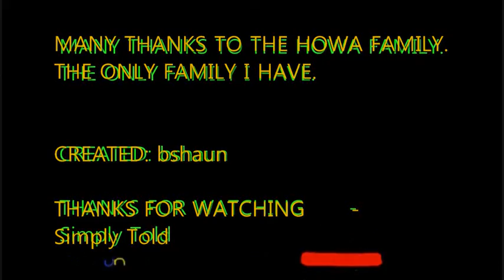Jack The Stripper. Serial killer. True crime Unsolved. Simply Told.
true crime story of a serial killer from. the 60s. Hammersmith Nude Murders. UNSOLVED.

jack the stripper, not jack the ripper.
Hammersmith Nude Murders.